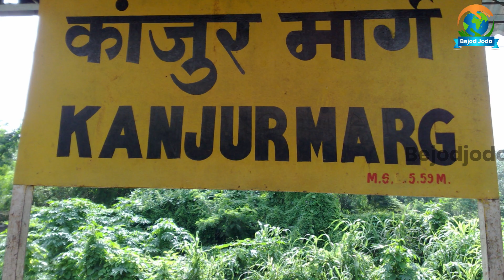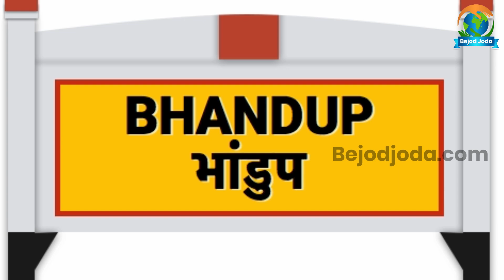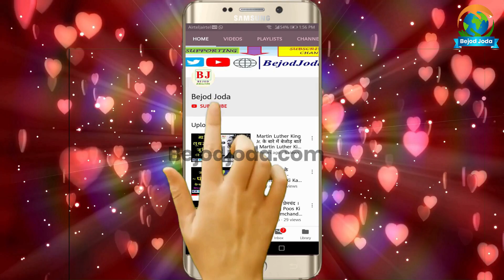गैंगस्टर Dilip Buwa की पूरी कहानी | Shootout at Lokhandwala | Mumbai Underworld | Bejod Joda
About the Video: कहा जाता है कि भांडुप के एक बस स्टैंड पर दिलीप ने दो लड़की को सिर्फ इसीलिए गोली मार दिया था क्योंकि वह लड़की दिलीप को देखकर हँस रही थी। माया और दिलीप अब बम्बई पर राज करना शुरू किया। सर पर डी-कंपनी का हाथ था, जिससे यह काम और आसान हो रहा था। लेकिन दिक्कत तभी शुरू हो गयी जब माया और बुवा ने अपने बॉस का सुनना भी बंद कर दिया।

Video credit:

Concept: Barun Kumar
Research: Prashant Kumar
Executed By: Barun Kumar
Editor & Voice Over: Prashant Kumar
Produced By: Bejod Joda